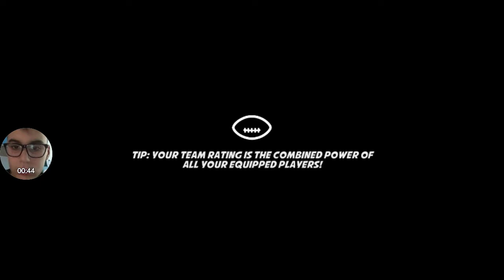Boom Boom Football - 4°Parte del Torneo a Los Angeles Bowl in California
La Squadra avversaria della 4°Parte del torneo a Los Angeles bowl in California è Compton Rockets